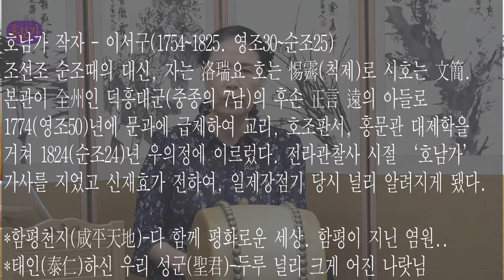호남가 단가 화요풍류당 보라사부 남궁성례-종로 낙원동 풍류당 010 8885 2232